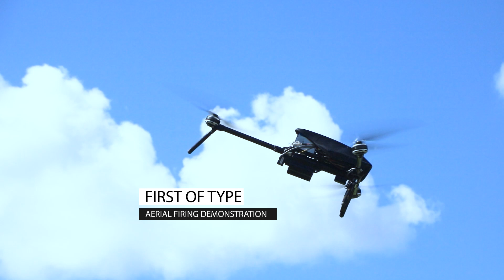Cerberus GLH Aerial Fire Approval